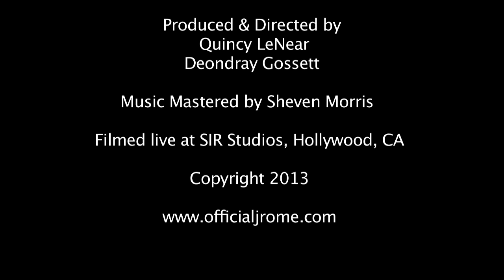ADORN - J ROME UNPLUGGED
J Rome performs an acoustic rendition of Miguel's "ADORN", live at SIR Studios in Hollywood, CA.

Vocals: J Rome
Upright Bass: Thomas Drayton
Guitar: Michael Wofford
Lyrics by Miguel Pimentel
Directed by Quincy LeNear & Deondray Gossett

Keep up with J Rome's latest appearances and info about his upcoming EP release:

Produced by
THE GOSSFIELD GROUP